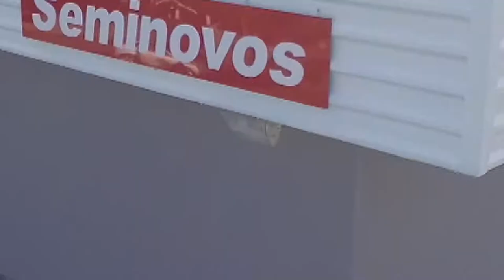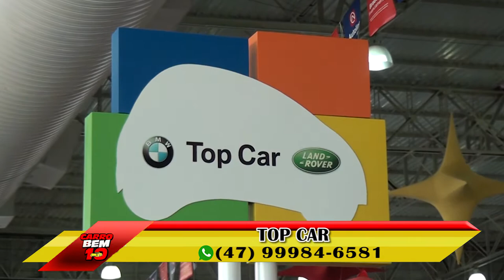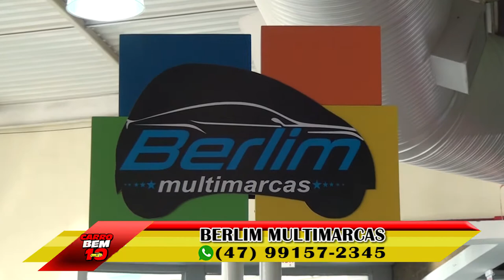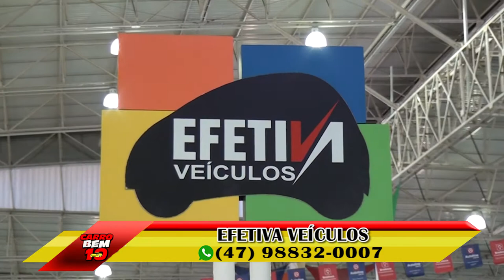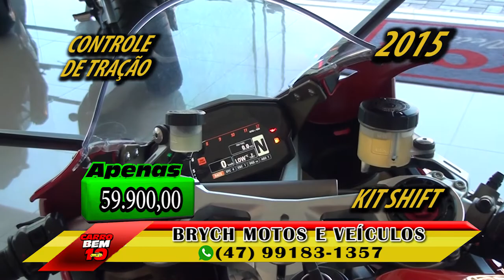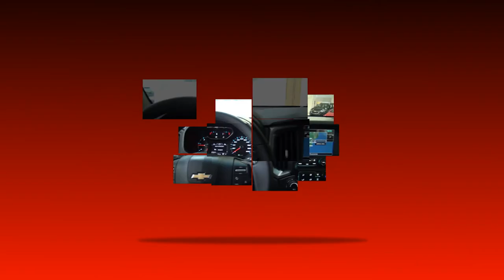PROGRAMA CARRO BEM 10 - 20-08-2017